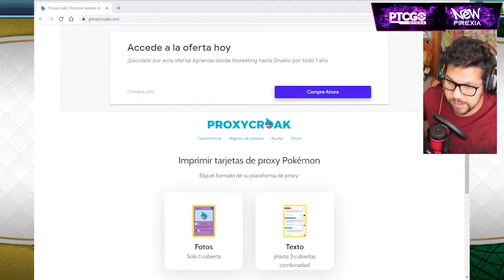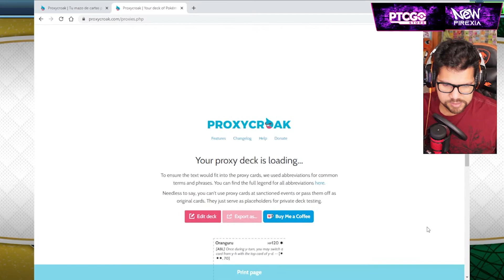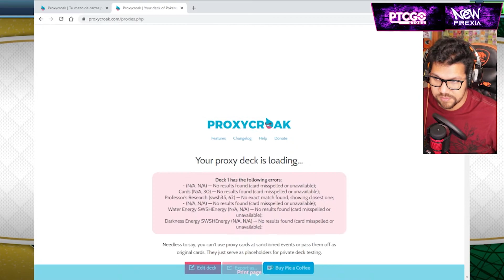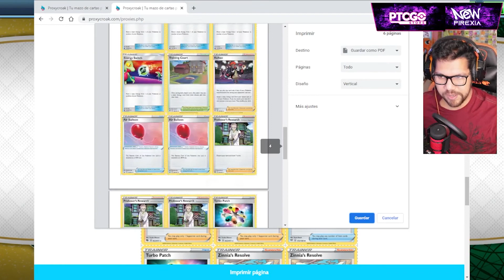Como HACER tus Propias Cartas Pokémon Proxy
Quieres probar una baraja pokemon y no quieres gastar mucho dinero consiguiendo las cartas??  este es el metodo perfecto, así puedes conseguir muchas cartas pokemon (proxy) no oficiales, son el mejor metodo para armar una baraja para testear combates de cartas pokemon con amigos...